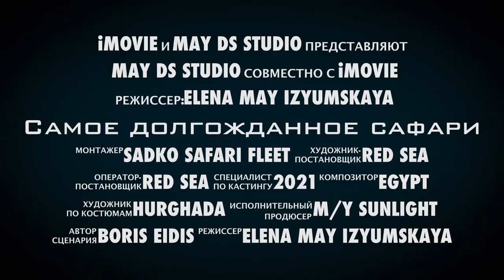Самое долгожданное сафари.Трейлер/Most awaited safari. Trailer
Мы собирались пойти на майское сафари в 2020. Но мир схлопнулся, границы закрылись. Сафари перенеслось на год. И вот, уже почти перед самым началом нынешнего майского, Россия отменила полеты через Турцию. Храбрые и сильные духом сафарийцы летели к нам через Каир и Грузию. Добирались из Атланты, Киева, Риги и Владивостока. Моя молитва была только об одном: Господи, дай нам выйти в море :) Бесконечная признательность нашему оператору Sadko Safari Fleet. Ребята, с вами ничего не страшно!